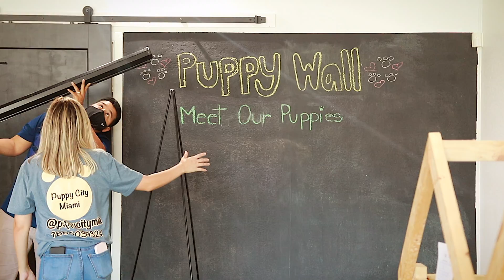Puppy City Package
Thank you to the owners, Samantha and Jordy Elera, for letting me film at Puppy City and tell their story!